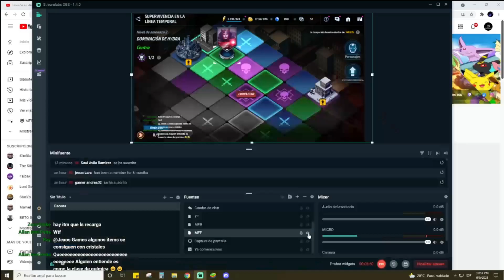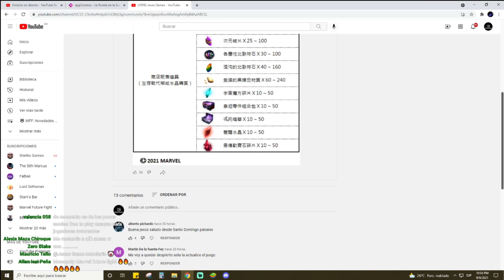Marvel Future Fight: SUPERVIVENCIA EN LA LINEA TEMPORAL GUIA COMPLETA, NUEVO MODO DE JUEGO MFF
Si necesitas aprender trucos o estrategias, chequea mis "Tutoriales de Juegos" y mejora tus habilidades.

👉 𝑪𝒐𝒏𝒔𝒖𝒍𝒕𝒂 𝒕𝒂𝒎𝒃𝒊𝒆𝒏 𝒕𝒐𝒅𝒂𝒔 𝒍𝒂𝒔 𝒈𝒖í𝒂𝒔 𝒅𝒆𝒍 𝒄𝒂𝒏𝒂𝒍. 𝑬𝒔𝒕𝒂𝒏 𝑴𝑨𝑴𝑨𝑫𝑰𝑺𝑰𝑴𝑨𝑺❗❗❗